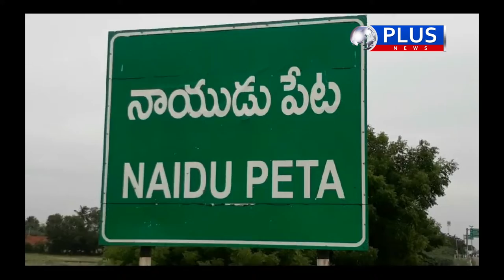Paripurnanandha Visit In Nayudupeta| PLUS News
Welcome to PLUS News,

Watch here  Paripurnanandha Visit In Nayudupeta| PLUS News